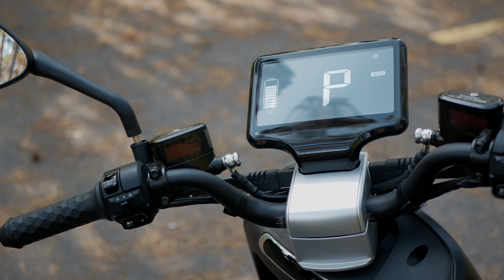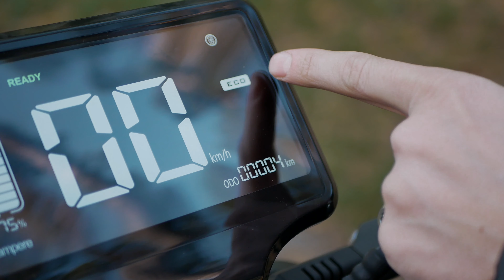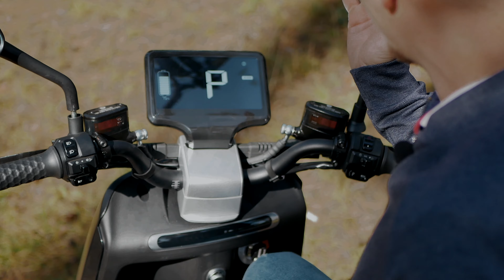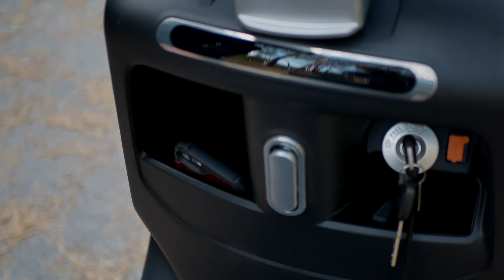Обзор YADEA G5: новый флагман в мире электроскутеров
YADEA G5 – это флагманская модель от бренда YADEA То есть, максимальная комплектация, топовые возможности, мощная ЛИТИЕВАЯ батарея, - в общем, все по-максимуму.